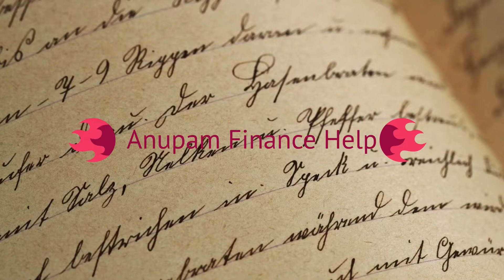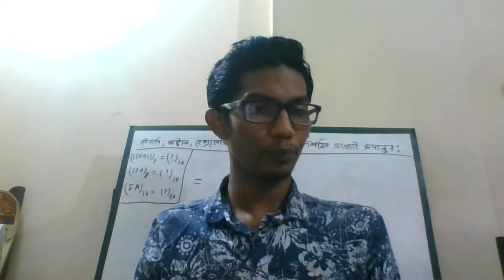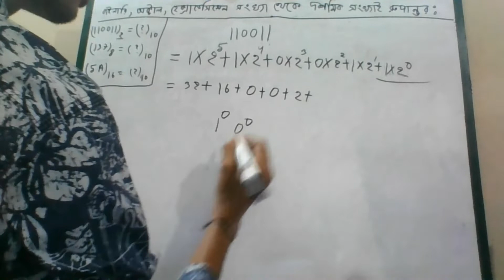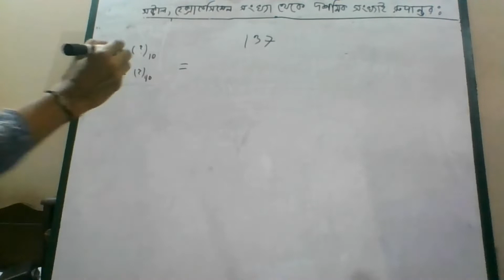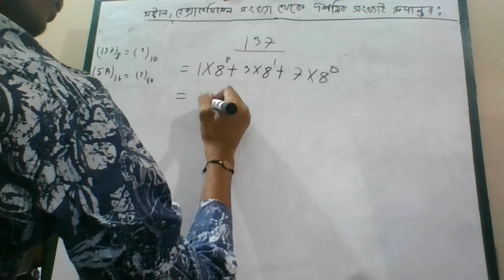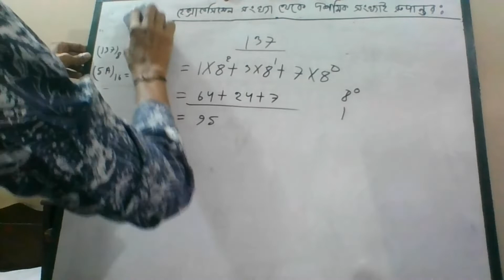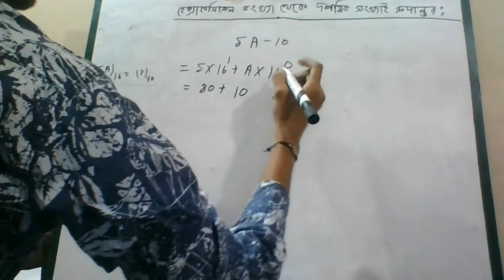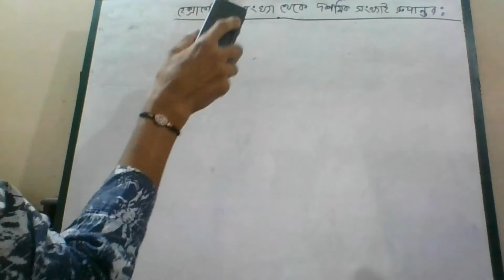HSC ICT সংখ্যা পদ্ধতি ও ডিজিটাল ডিভাইস Part 3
বাইনারি , অক্টাল , হেক্সাডেসিমেল সংখ্যা থেকে দশমিক সংখ্যাই রুপান্তর